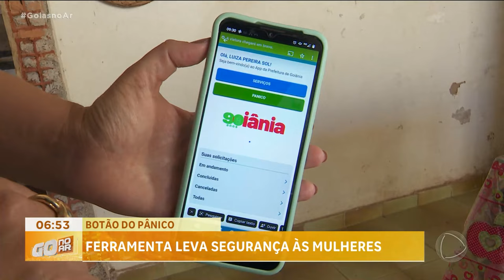BOTÃO DO PÂNICO: FERRAMENTA LEVA SEGURANÇA ÀS MULHERES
MULHERES EM GOIÂNIA, QUE TEM MEDIDA PROTETIVA CONTRA HOMENS AGRESSORES, PODEM PEDIR SOCORRO A GUARDA MUNICIPAL, CASO SEJA NECESSÁRIO. BASTA UM CLIC NO BOTÃO DO PÂNICO, DISPONÍVEL NO APLICATIVO PREFEITURA, QUE LOGO UMA VIATURA BATE NA PORTA.